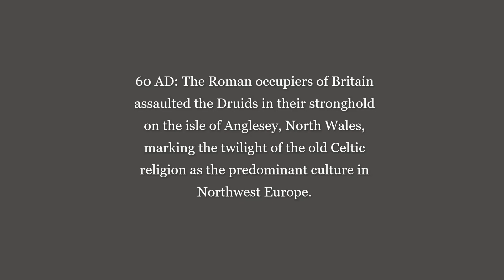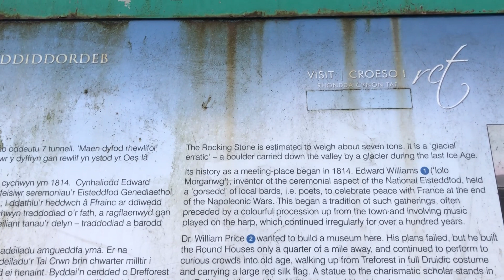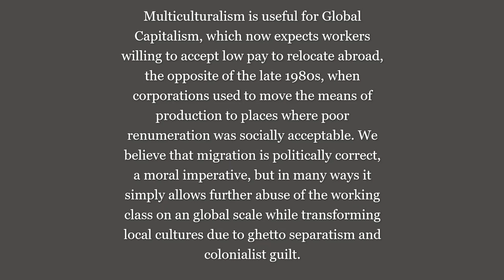PIXELLATED CHARISMA: A Hauntological Reflection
The Outlaw Bookseller meditates on the aspect of Hauntology that is most often the least discussed and yet is the most important: the idea that our nostalgia for lost futures is down to late Capitalism. Taking in the Druids, ersatz Folk Horror, the tyranny of assumed consensus around everything from lingerie to multiculturalism and the irony of the irresistible lure of retail therapy and cafe culture, he wanders Carleon, Pontypridd and Bristol in the form of a Eurocentric spectre frozen in the shadow of Marx...